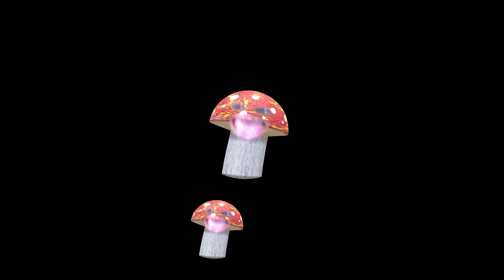💡BETFLIK45 | PUG SLOT ➤ Joker Troupe 🃏 | เกมแปลกแหกปากร้องกรี๊ดจริงๆ😱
🕹ดูที่ปักหมุดด้านล่างครับ🕹